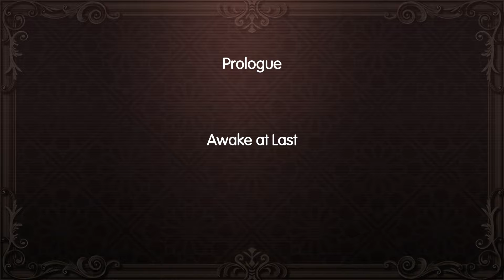World Of Final Fantasy (Part 1) Hmmm This Seems a Little Too Familiar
World Of Final Fantasy Part 1

Not much to really say but this game has a lot of talking. It's not bad, just excessive.